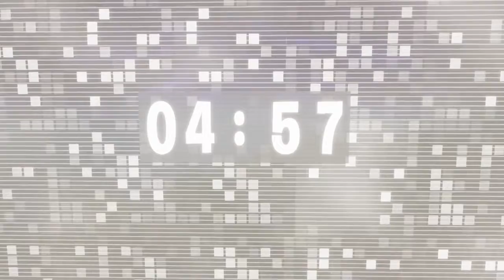FORTNITE - TOMATE VS HAMBÚRGUER INCRÍVEL!!!! NOVO MODO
GAMERTAG NO XBOX ONE

        *Kelvin ml*

SÓ VAIIIII! KKKKKKK

    ETC

É NOIX GANGUE.